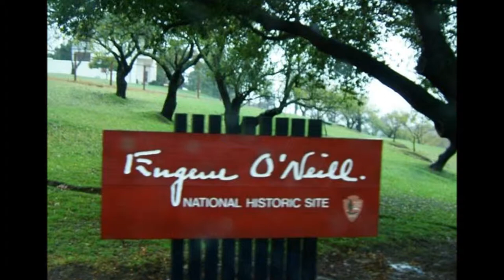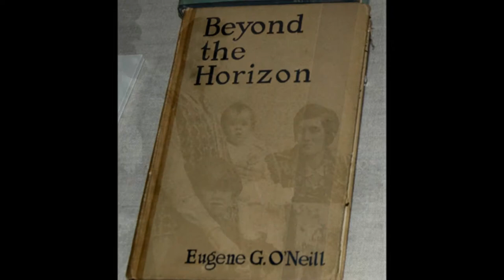EUGENE O'NEILL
Before ARTHUR MILLER and TENNESSEE WILLIAMS,there was EUGENE O'NEILL.The song THE WIND by JUNE CHRISTY.